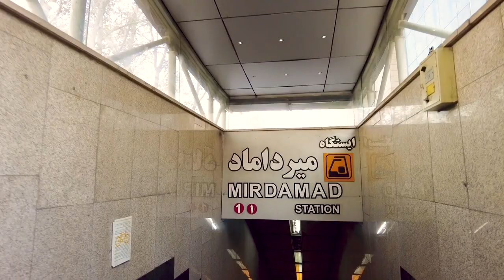Do you want to see Iran These days? Join Us. Mirdamad Malls, Tehran Walking Tour, 1401, Iran Vlog.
Do you want to see Iran These days? Join Us. Walking Tour, Mirdamad, Tehran Virtual Tour, 1401, Iran. You can see the influx of people to buy currency, shopping centers and the current rejection of the hijab by Iranian protesters.

Chapters:

00:00 Introduction
00:40 Mirdamad Subway Station
06:52 Influx of People to Buy Currency
15:30 Mirdamad Sq.
20:00 Mirdamad Shopping Center